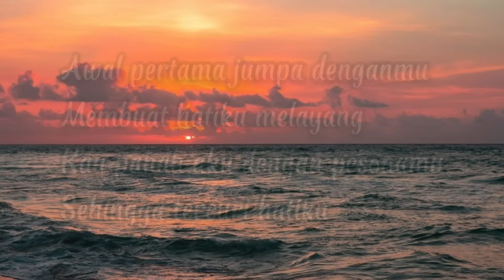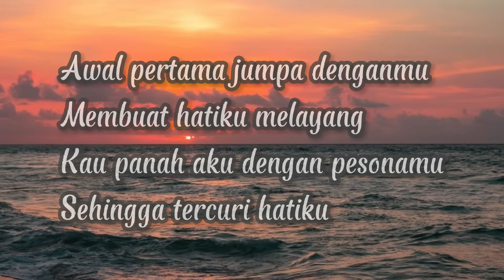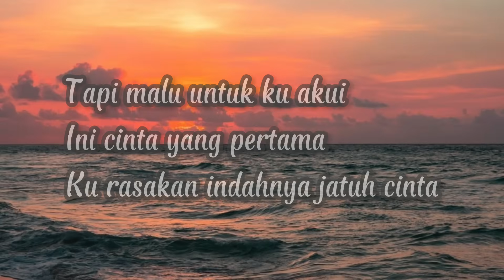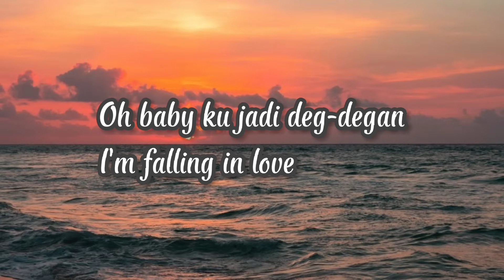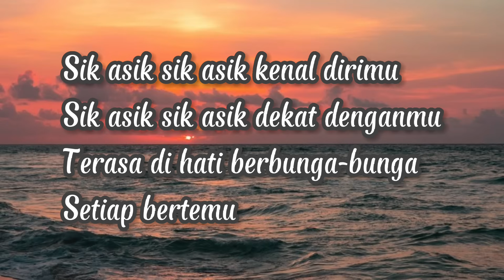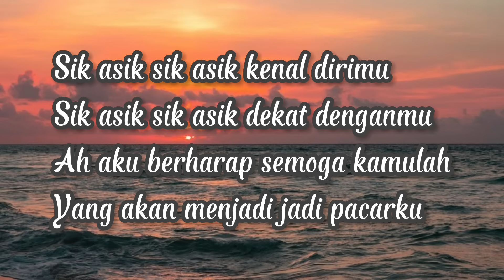LIRIK LAGU AWAL PERTAMA JUMPA DENGANMU (SIK ASIK - AYU TING TING) Cover Ivan Sany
LIRIK LAGU SIK ASIK - AYU TING TING (Sik asik sik asik kenal dirimu) Cover Ivan Sany

SIK ASIK - AYU TING TING (Sik asik sik asik kenal dirimu | Kurasakan indahnya jatuh cinta) Cover Ivan Sany

Lirik lagu sik asik - ayu ting ting

Sik asik sik asik kenal dirimu
Sik asik sik asik dekat denganmu
Terasa di hati berbunga-bunga setiap bertemu

Ah aku berharap semoga kamulah
Yang akan menjadi jadi pacarku

Awal pertama jumpa denganmu
Membuat hatiku melayang
Kau panah aku dengan pesonamu
Sehingga tercuri hatiku

Kau buat aku jadi salah tingkah
Saat kau tanya siapa namaku
Dan tak ku sangkah dan secepat itu
Ku bisa dekat dengan dirimu

Tapi malu untuk ku akui
Ini cinta yang pertama
Ku rasakan indahnya jatuh cinta
Oh baby ku jadi deg-degan i'm falling in love